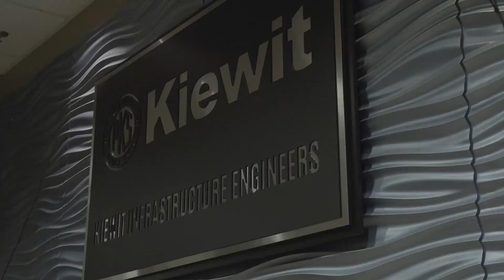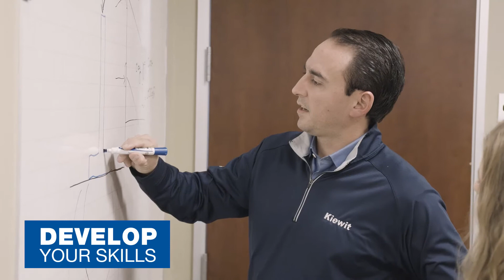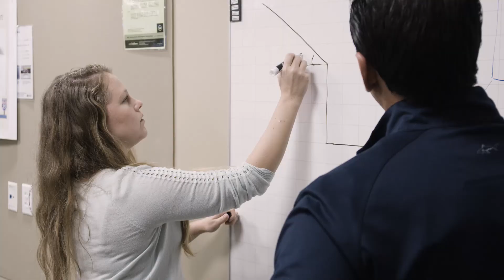Become an ASCE Student Member & Propel Your Career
Make friends, advance your career, and shape the profession: that's what being a member of ASCE is all about. Oscar Antommatei, P.E., M.ASCE got involved with ASCE through the National Concrete Canoe Competition as a student. Now, 16 years later, he volunteers as a judge for the annual event, and continues to find opportunities to advance himself through his involvement with ASCE. Join Oscar as a member of the nation's longest-standing engineering society